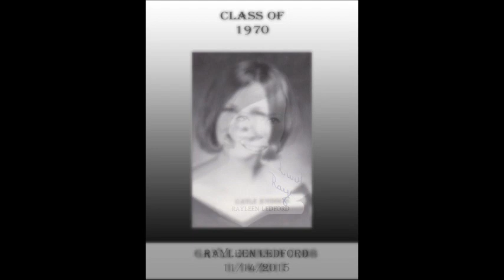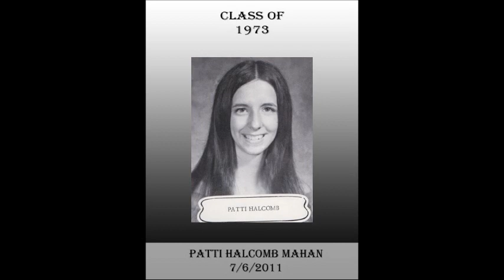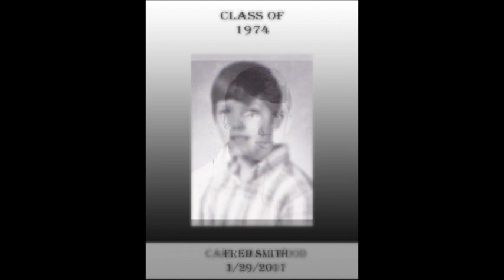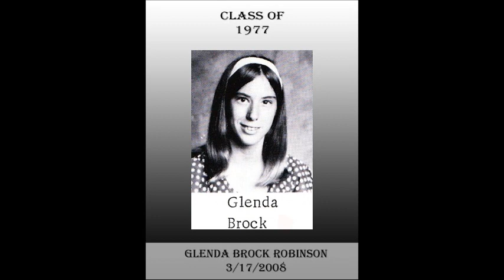Lynn Camp Memorials - Classes 1970 - 1977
A Memorial Day 2020 video tribute to lost classmates of Lynn Camp High School for the classes of 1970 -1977.  They may be gone, but will live on in our hearts and minds.